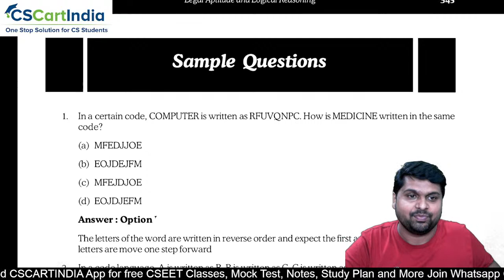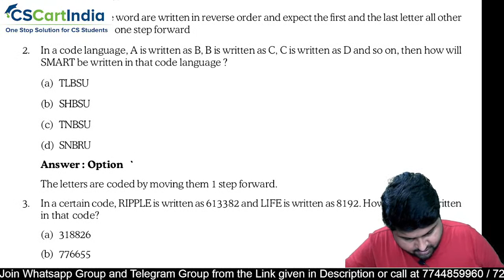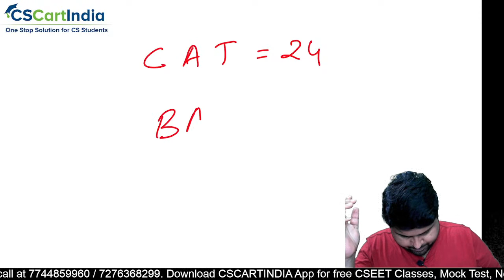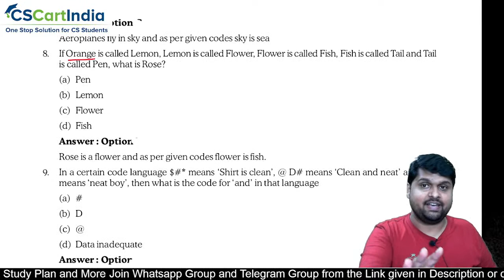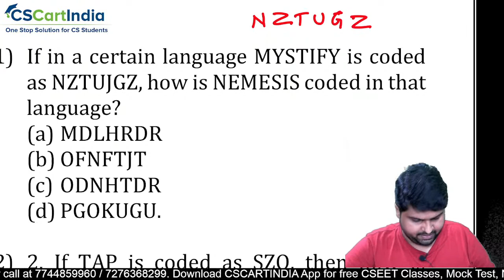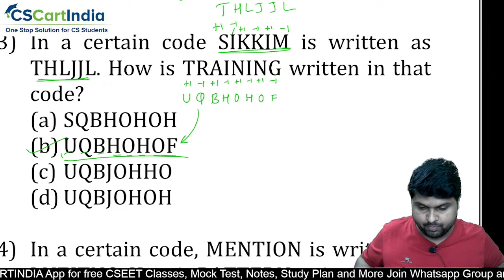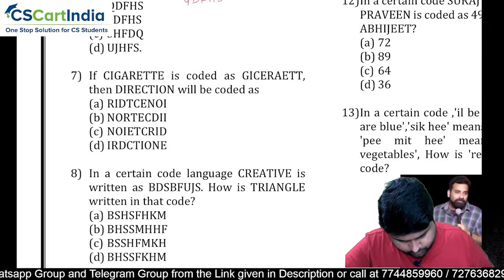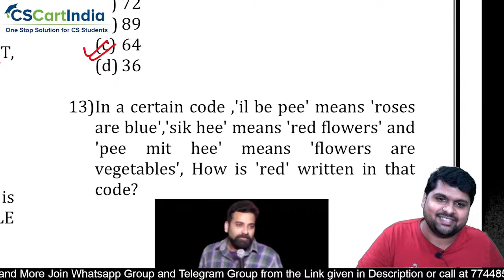CSEET Nov 2022 LIVE Batch | CSEET Logical Reasoning Online Classes for Nov 2022 | Lecture 3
CSEET Nov 2022 LIVE Batch | CSEET Logical Reasoning Online Classes for Nov 2022 Exam

Register Here to Join our Whatsapp Group for Daily LIVE Classes Updates

Download CSEET Chalisa Regular Book and NEW ICSI Study Material

Complete CSEET Logical Reasoning Online Classes as per ICSI New Study Material covering All Latest Updates and Changes. These Classes are Enought for CSEET Exam Preparation and Includes All CSEET Logical Reasoning MCQ

CSEET Logical Reasoning Study Strategy and How to Prepare Logical Reasoning

CSEET Logical Reasoning Revision for Nov 2022 | FREE CSEET Online Classes
Full CSEET Logical Reasoning for 30 Days. Students can Solve CSEET Logical Reasoning MCQ from CSCARTINDIA App.